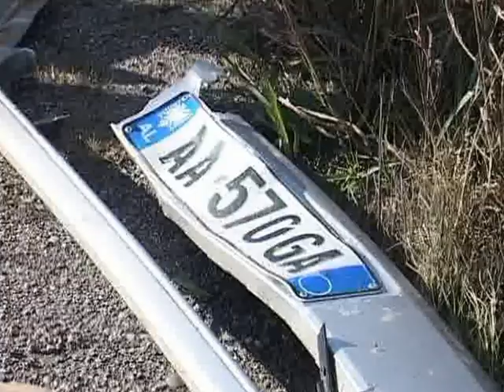AKSIDENT TRAGJIK PERPLASEN 3 MAKINA,4 PERSONA HUMBIN JETEN AFER PEQINIT LAJM